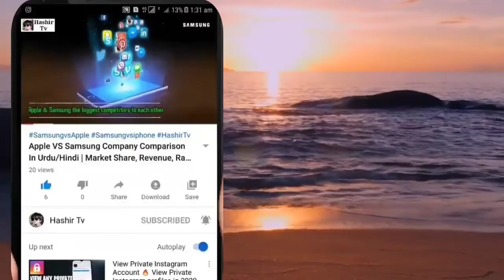Halime Sultan In Real Life | Cengiz Coskun in real life | Who is Halima Sultan From Ertugrul Drama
Who is Halima Sultan From Ertugrul Drama|
Halime Sultan In Real Life | Esra Bilgiç Biography | Dirilis Ertugrul in Urdu|
Who is Ertugrul Gazi | Ertugrul gazi kon tha | dirilis Urdu | dirilis hd | dirilis Ertugrul Urdu|